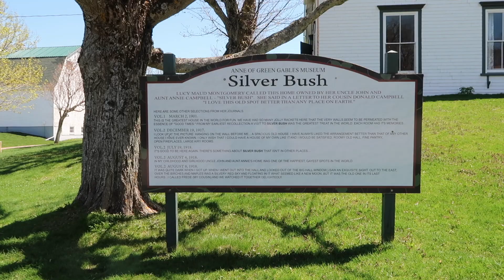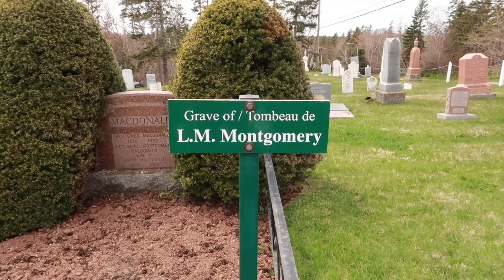Prince Edward Island Honeymooning & Wedding Planning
I went back to Prince Edward Island, Canada to stay at Dalvay by the Sea because of its Anne connection and instead had an early honeymoon!

Then I spent a week touring wedding venues, the Anne Museum and Green Gables, doing a little golfing, and having a professional photoshoot session.